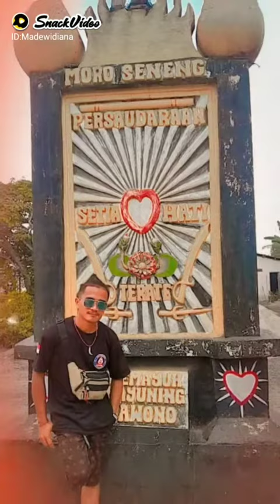Bahagia laah masak engak 😁